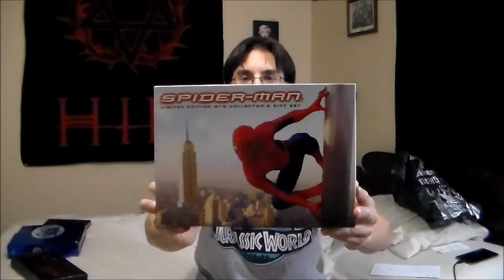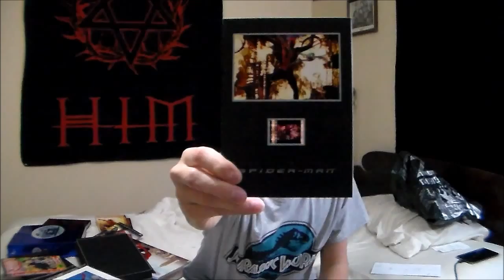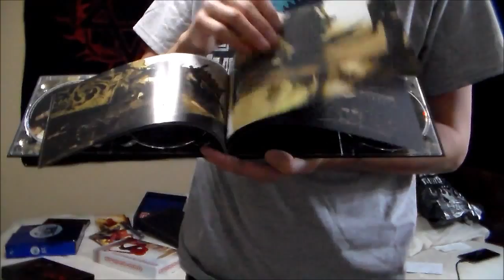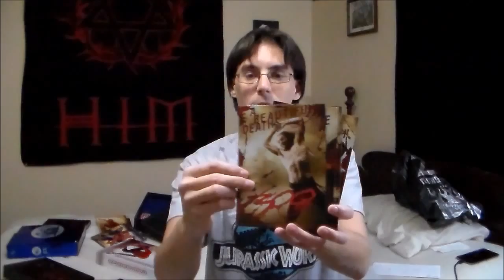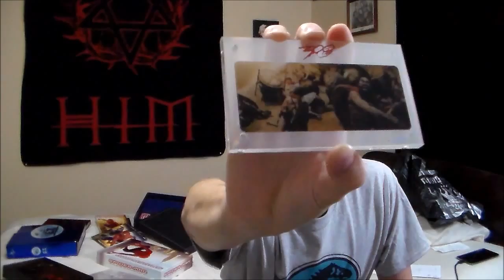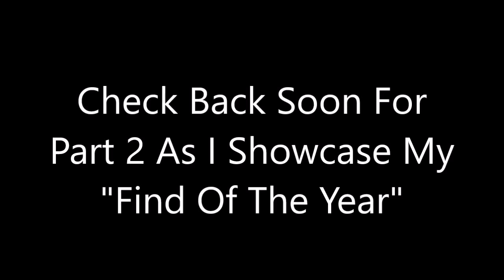What's In The Bag: Episode XXIII (Part 1)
The Spoils of Vacation courtesy of Zia Record Exchange in Tempe AZ.